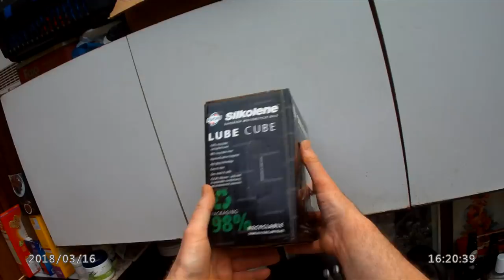...online 'Oil & Filter' deals beat bike shop prices !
...sorry about the sound , it's my work commute helmet as I'd just got home to find that my Oil & Filter had been delivered early from M & P in Swansea , Wales. As I type this it's now done !!. without any hassle at all , just the bike's belly pan had to come off to get access to the drain bolt and the old filter. The subject I thought I'd bring up is - should bike shops try better to equal these bargain online deals , as this package was just £33.99 with 'freepost' . I know that bike shops have got their staff to pay wages to , and they probably want you to take your bike in for a 'service' ...which includes an oil and filter change - BUT in 35 years of biking , I've only had ONE service done, costing £155 .on my 1984 Honda Nighthawk 700 , and the couple of problems I'd initially expressed concerns about HADN'T been addressed ! It had an oil leak underneath , and the starter motor was intermittent - but the shop said that they were separate issues, and I'd have to book it in again for further examination , even though they said they'd do the examination while it was in for the service ! I ended up sorting out the starter motor myself .it was just worn brushes and commutator bars - but the expensive experience and subsequent disappointment put me off future 'services'.